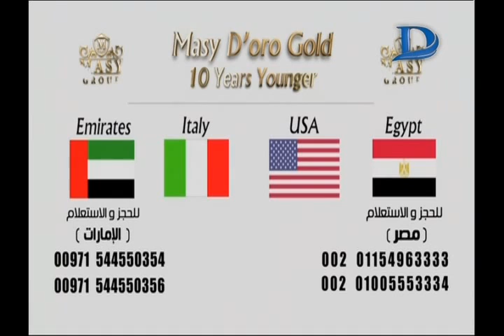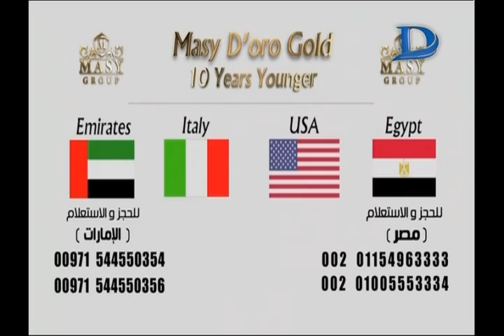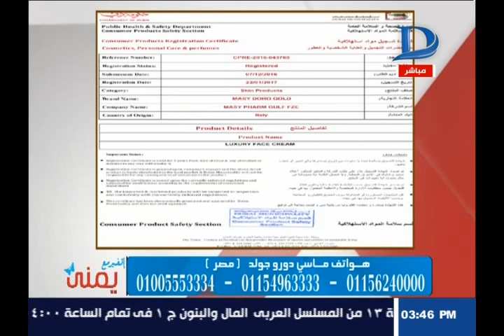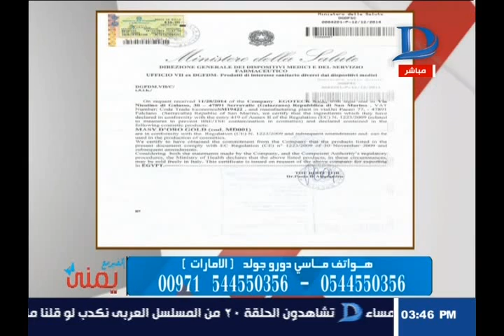اتغير مع يمنى حلقة 2-5-2017